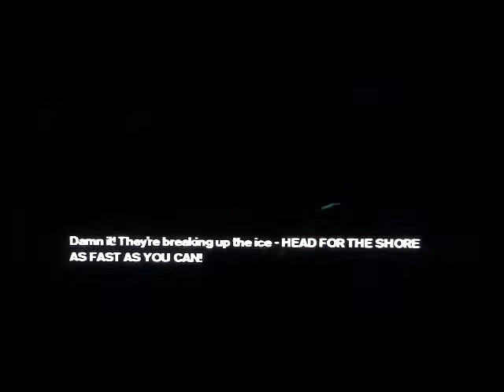Let's Play Freedom Fighters Part 26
Time to get it started here